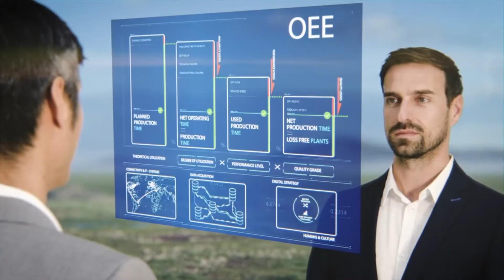People2People Model Peter L.